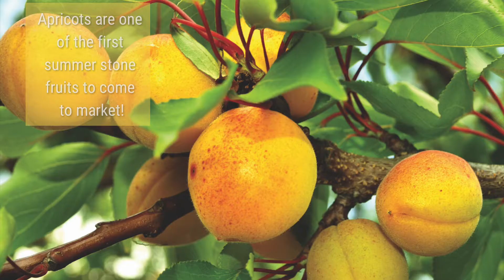Ode to the Apricot | The FruitGuys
Apricots are one of the first summer stone fruits to come to market. This is, shall we say, apropos, as a perfectly ripe apricot has the hue of a vibrant summer sunset. Along with their orange-gold coloring, ripe apricots give slightly to the touch and have a sweet, lovely aroma.